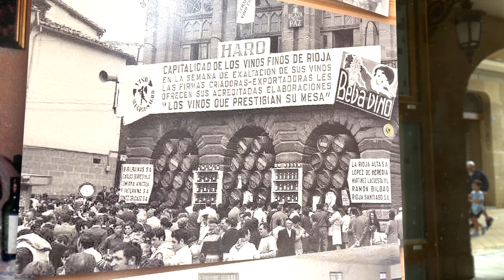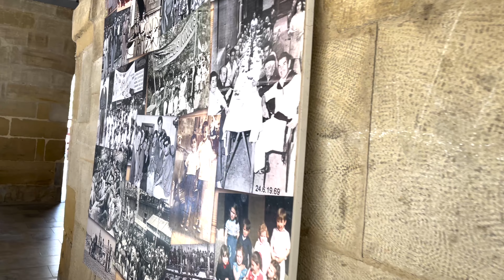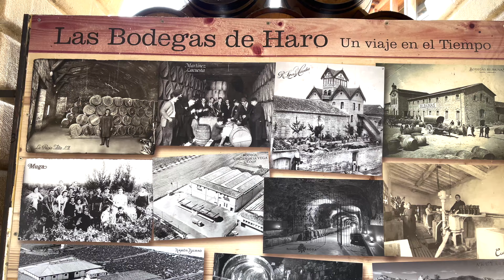[ HARO ] Must-See City in Spain's La Rioja Wine Region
Haro in La Rioja is the region's wine capital and is famous for its Wine Festival, the wine fight.
The town of Haro has been built around winegrowing since French grape growers came to the area looking for a way to escape the pests in their vineyards.
In the town itself, Haro has some beautiful religious and civil architecture. The church of Santo Tomás, also known as the Watchtower, stands at the foot of a hill and has an impressive archway.

*Copyright of this video belongs to "Venga Venga", and video download, secondary editing, and unauthorized upload are prohibited.
If you want to share the video, please use the YouTube link.*
Filmed and edited by Venga Venga